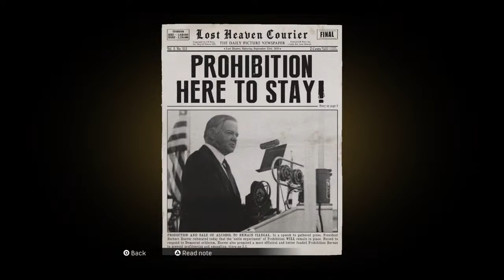Mafia game(part 2)